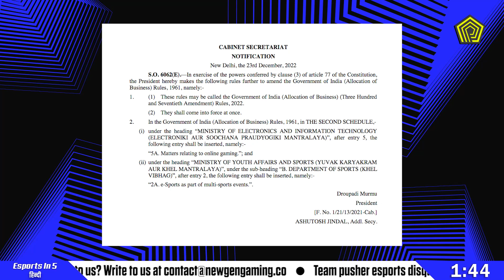Esports in 5 Hindi | Roster updates, Mortal vs Scout, Jonathan’s Esports Awards Standing & More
00:00 Intro
00:27 Rite2Ace joins RNT
00:39 420op joins Godlike
00:51 Vitality India bids farewell to Monk
01:01 Team XO CODM Roster
01:08 Jonathan & Mortal at Esports Awards
02:05 Krafton’s Sean Hyunil Sohn on Indian Esports
02:55 Aorus Showstopper Series
03:39 Mortal vs Scout
04:27 Outro

Team Vitality bids farewell to CODM Team Analyst and Content Creator MonK

Jonathan finishes 2nd at Esports Awards "Esports player of the year" category

Mortal finishes 2nd at Esports Awards "Esports personality of the year" category

PUBG India CEO Sean Hyunil Sohn statement on Esports getting recognised in India